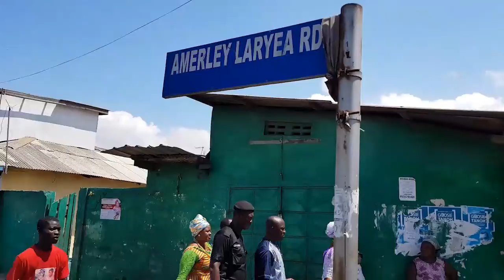Video:100 households in Ga Mashie get free waste bins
The Accra Metropolitan Assembly (AMA) in collaboration with the World Health Organization (WHO) has donated 100 waste bins to residents in  Ngleshie and Mudor electoral areas of the Ashiedu Keteke Sub Metro in Accra as  part of efforts to reduce the burning of waste and to encourage waste segregation.